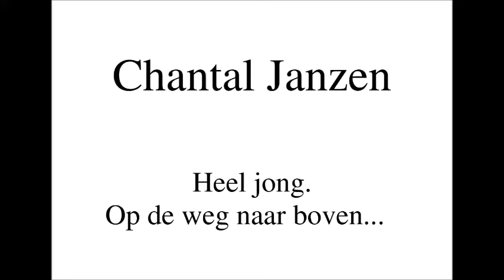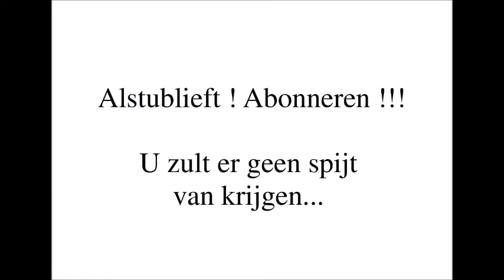Chantal Janzen. Heel jong. Op de weg naar boven ...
Actrice Chantal Janzen toen ze nog jong en nieuw was in het vak. En vond alles nog steeds fantastisch...